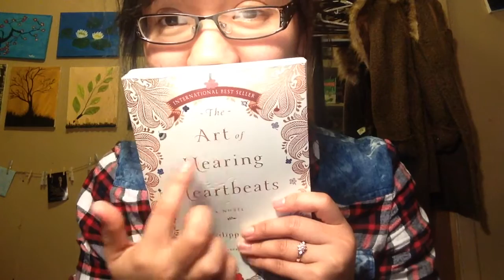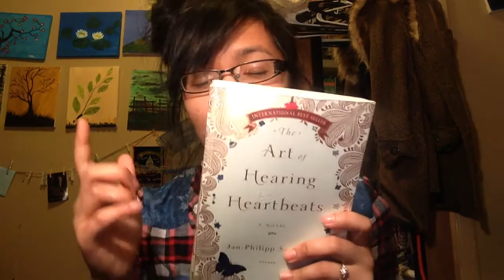The Art of Hearing Heartbeats Book Reivew